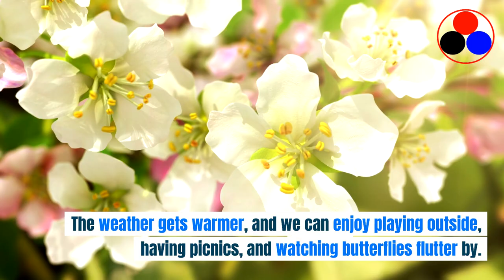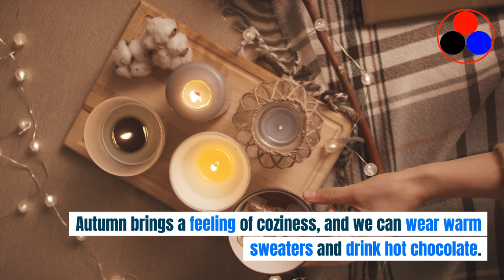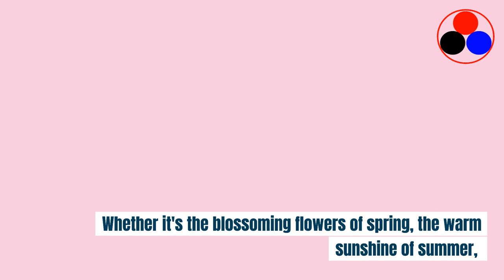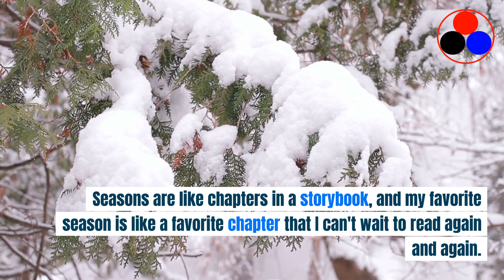Talk About Favorite Seasons - Practical English for IELTS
Talk about seasons and weather
- Vocabulary about seasons, weather and climate
- Learn a variety of new words
- Learn communicative English for IELTS tests and personal career